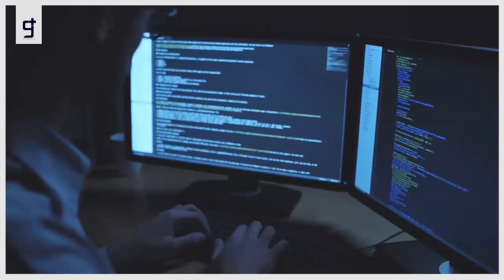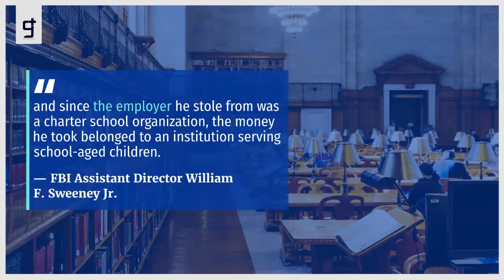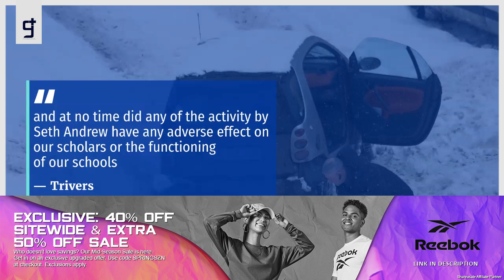Stealing Over $200K From Charter School Network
Federal authorities arrested former Obama White House advisor Seth Andrew on Tuesday for allegedly stealing hundreds of thousands of dollars from a charter school network he founded.

The Department of Justice (DOJ) announced Andrews’s arrest in a Tuesday press release. Andrew is facing charges of wire fraud, money laundering, and making false statements to a financial institution related to a scheme stealing $218,005 from his network of charter schools.